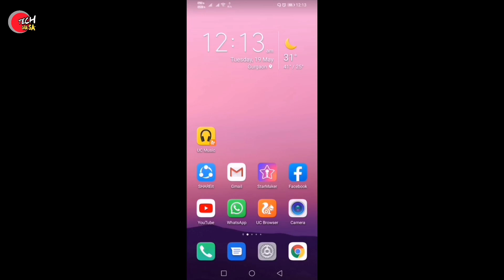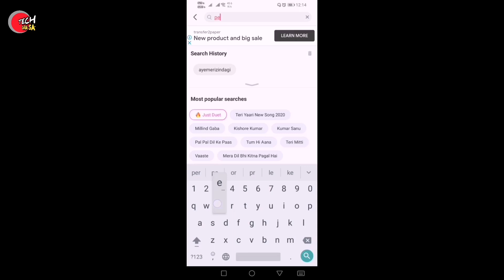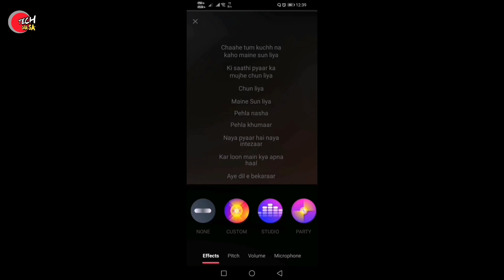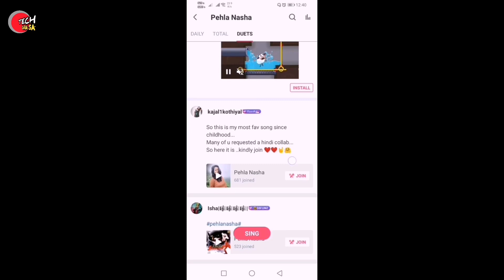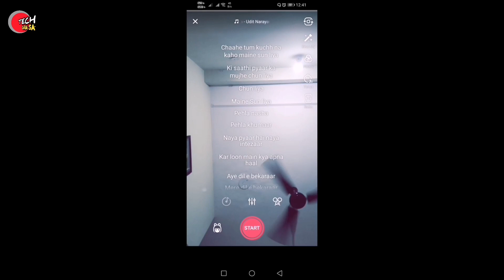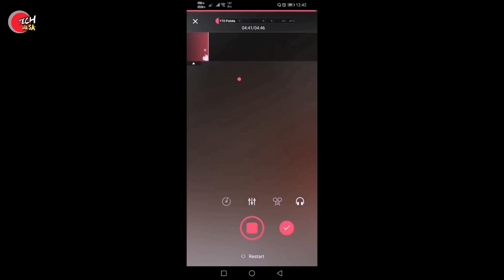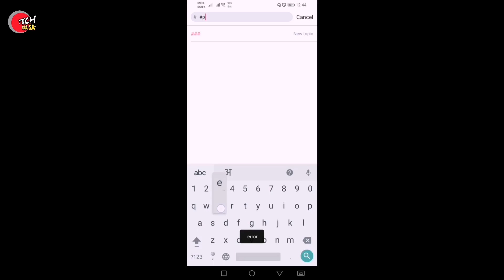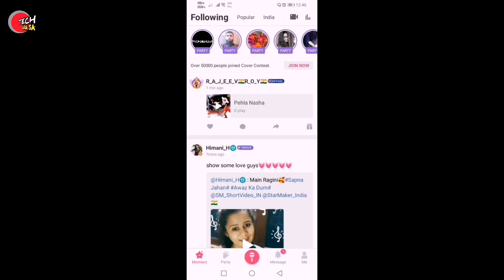How to sing in starmaker 2020| Sing in Starmaker new version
How to sing better in starmaker | | Starmaker me song kaise gaye | | How to sing in starmaker 2020

About Video:-

Hello friends aap ish video me jaan sakte ho ki starmaker karaoke app mein singing kaise karte hai.Starmaker application me singing ke time kya kya options hote hai wo sab ki jaankaari aapko ish video mein mil jayegi.

Cover Topics

1-how to sing better in starmaker
2-starmaker me song kaise gaye
3-how to sing in starmaker new version
4-how to sing in starmaker 2020
5-how to sing in starmaker with headphone
6-how to sing in starmaker without earphones
7-starmaker mein kaise gana gaya jata hai
8-how to record song in starmaker
9-starmaker mein gana kaise record karte hain
10-starmaker me kaise gate hai
11-how to record song in starmaker
12-how to sing video song in starmaker